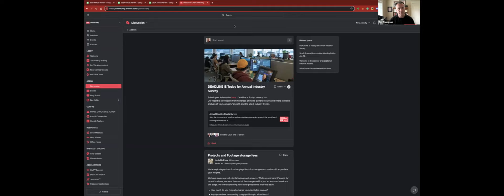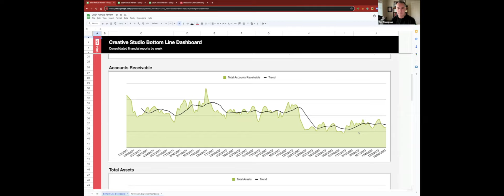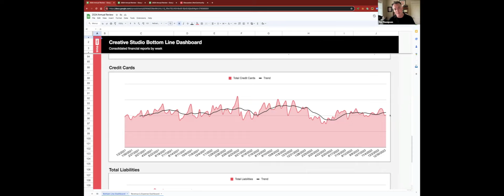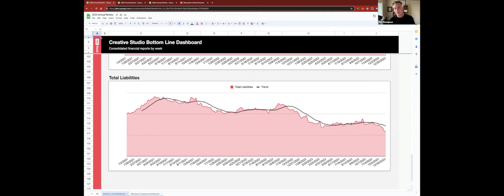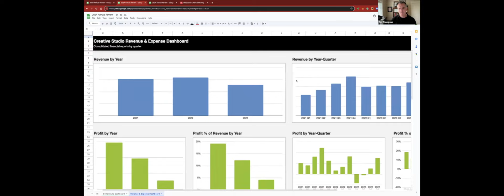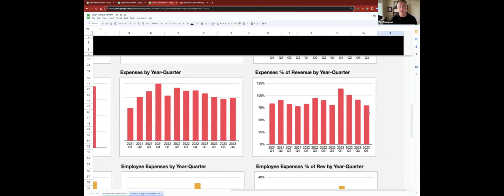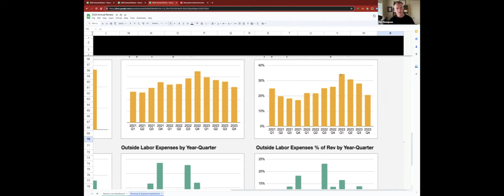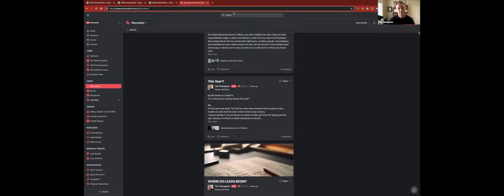What’s In Store for '24? Our Annual Metric Preview | The Weekly Briefing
The start of 2024 seems to echo the patterns of 2023.

In this week's briefing, let's delve into a comprehensive preview of the Industry Financial Metrics.
What are the persistent trends? Where do businesses excel and capture the most value?

Join us and let's strategically plan for the year ahead.

📅 This is a recording from 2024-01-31.

🎬 Every Wednesday at 5 PM ET, RevThink goes live on Zoom to discuss insights, trends, and advice to creative professionals and creative business owners, providing them with the knowledge and tools needed to succeed in this rapidly evolving industry.

It's FREE for all RevCommunity members.
RevCommunity is the gathering of owners running the world’s leading studios.

🚀 Get Started with RevThink!

To grow your business or navigate a transition, enroll in Studio Series™ Accelerators